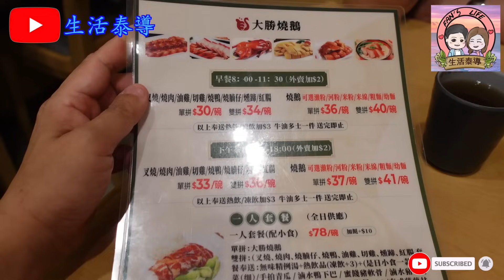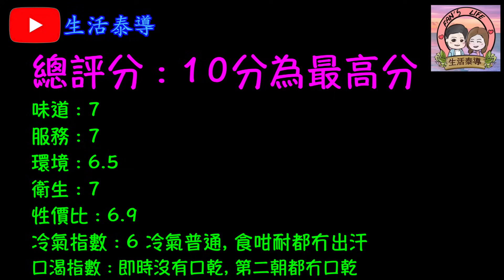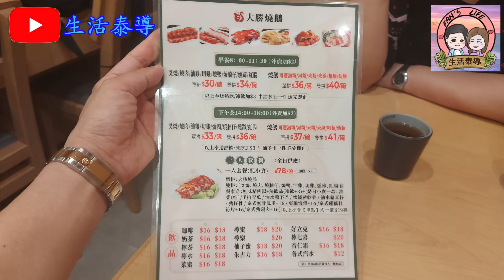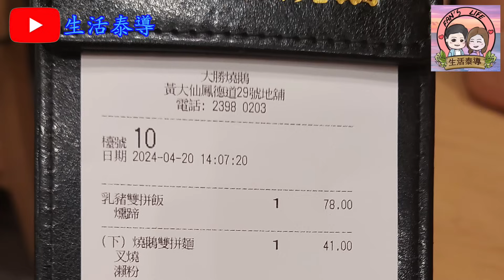【平帆食堂】黃大仙 | 大勝燒鵝 | 下午茶特價燒味粉面最平由$33起 | 乳豬燻蹄飯 | 下午茶餐 --- 燒鵝叉燒瀨粉 | ( Siu Mei )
大勝燒鵝

地址: 黃大仙鳳德道29號地舖

是日靚湯 ✔️❌
下午茶餐 --- 燒鵝叉燒瀨粉 ✔️
下午茶餐 --- 燒肉切雞河粉 ✔️❌
乳豬燻蹄飯 ✔️
牛油多士一件 ✔️❌
凍檸茶 ❌
凍奶茶(少甜) ✔️❌